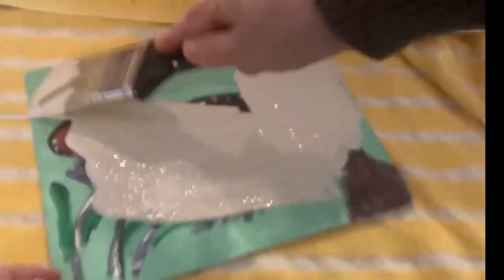Magic in a Smile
My latest painting "Magic in a Smile" is acrylics on 8x10 canvas board. I recycled an older painting that I no longer wanted, by covering the canvas board with Sahara Desert Sand interior latex paint.

In this day and age, we could all get perfectly beautiful images of whatever we want through AI programs, but there is still magic in doing it ourselves.